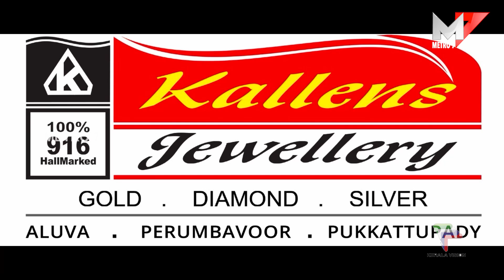കുണ്ടം കുഴിയുമായി ആലുവ പെരുമ്പാവൂർ KSRTC റോഡ്.